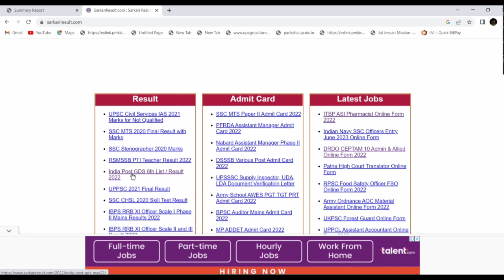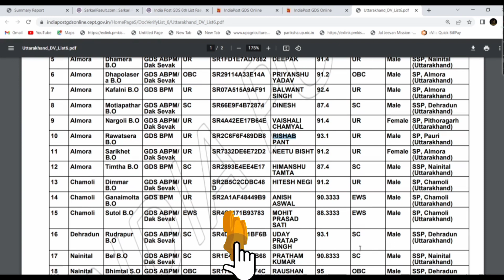India Post GDS result in | one minute | one click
How to see India post GDS result in one click ?
Sarkari Naukri result in India post.